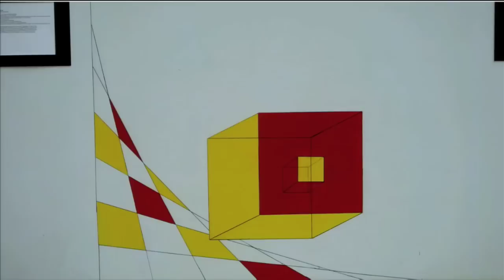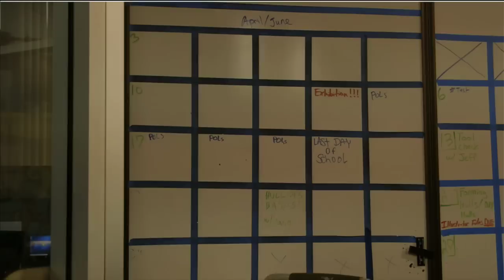Reinventing Education for the 21st Century : Tony Wagner at (co)lab summit 2013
Tony Wagner - Reinventing Education for the 21st Century

About Tony Wagner:
Tony Wagner is the first Innovation Education Fellow at the Technology & Entrepreneurship Center at Harvard. Prior to this, he was the founder and co-director of the Change Leadership Group at the Harvard Graduate School of Education for more than a decade.